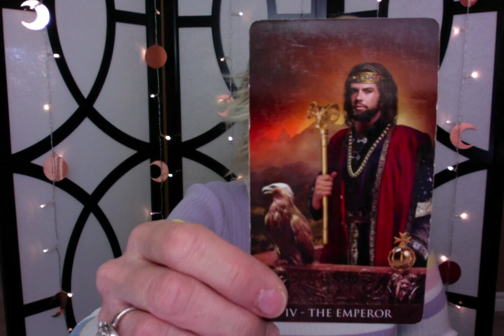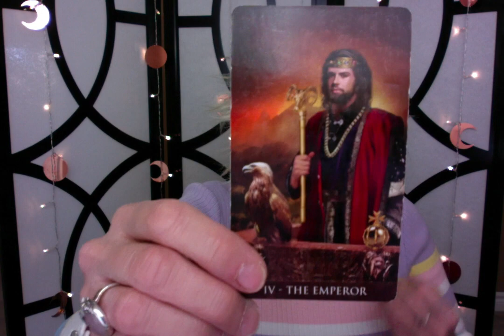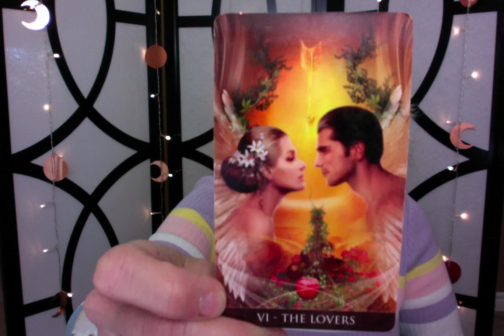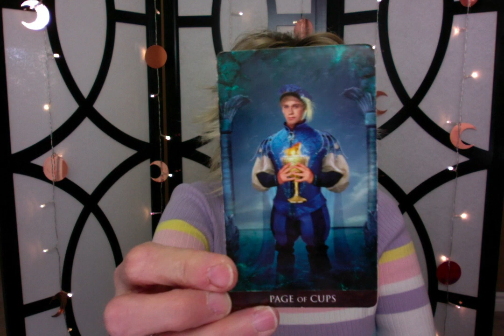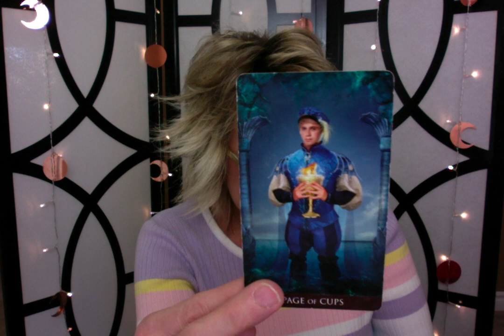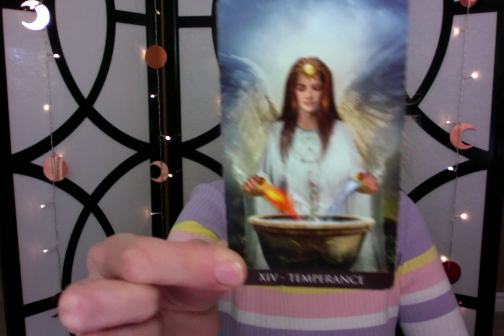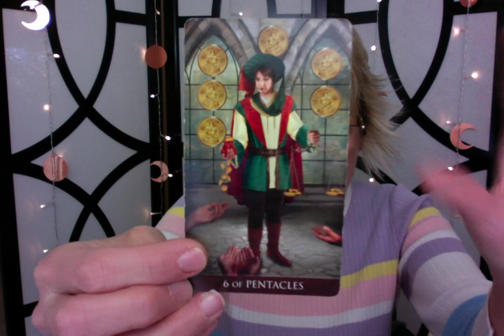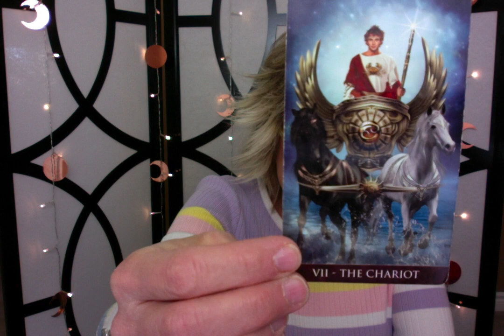Gerald Anderson and Julia Barretto ~ Relationship Update ~ Energy, Psychic Reading 🥰